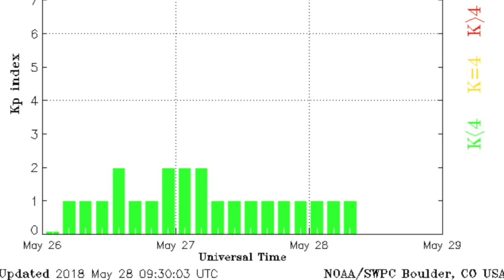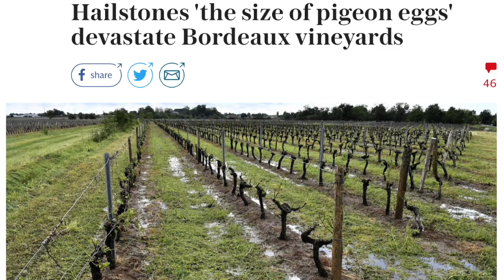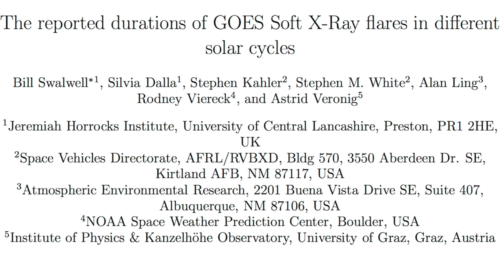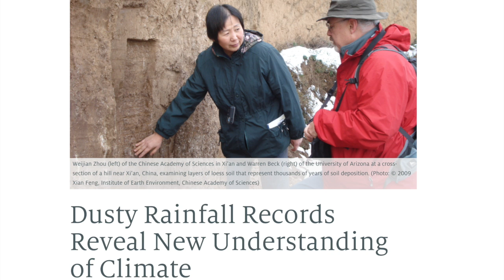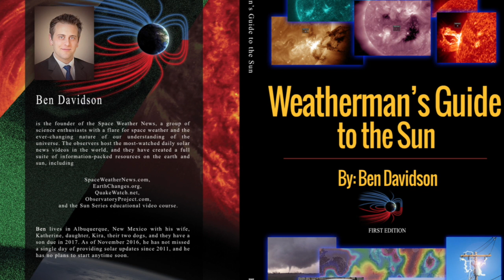Sunspot Surprise, Deadly Hail, Climate Shocker | S0 News May.28.2018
[Catch up, keep up, and try to keep your jaw off the floor]